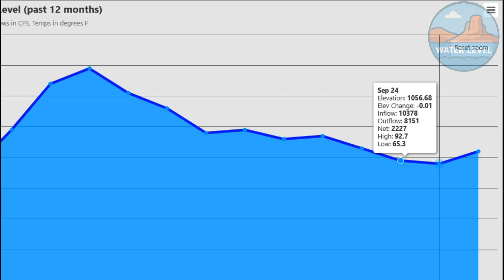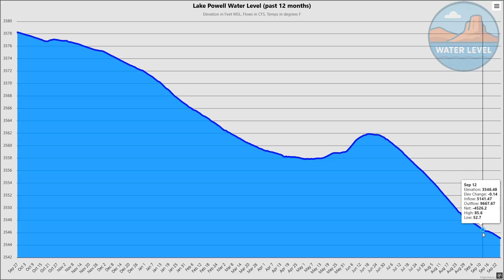SHOCKING DROP! Lake Mead & Lake Powell Hit Alarming Levels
Latest update on Lake Mead and Lake Powell water levels as of late September 2025, with a focus on current elevations, storage, inflows, and releases.